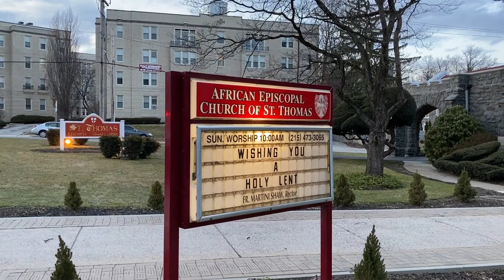Compline with the Rector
Good evening family, friends and visitors of the African Episcopal Church of St. Thomas. Please join Fr. Shaw with closing prayers of your day.